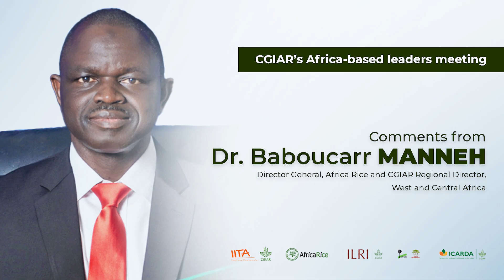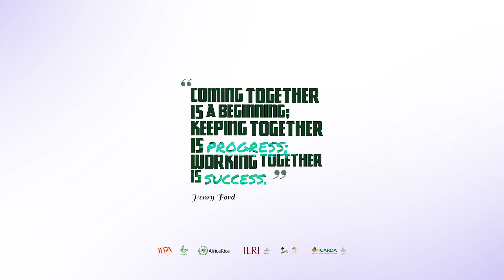Interview with the DG of AfricaRice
In this interview, Director General of Africa Rice and CGIAR Regional Director, West and Central Africa, Dr Baboucarr Manneh talks about how the CGIAR is transforming agriculture in Africa.